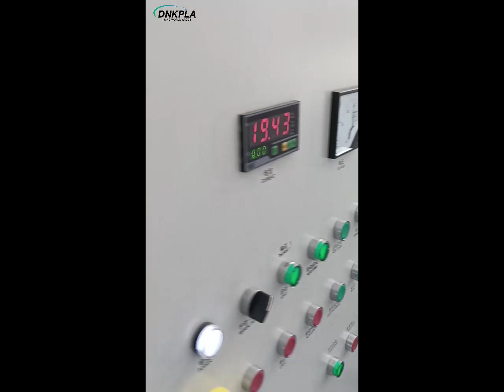1200 single axis shredder, shredding PE material#shredder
We are plastic machinery supplier from China.
Sincerely looking for global plastic machinery wholesalers and distributors to work together for win-win cooperation.